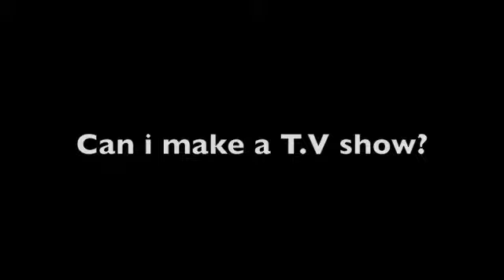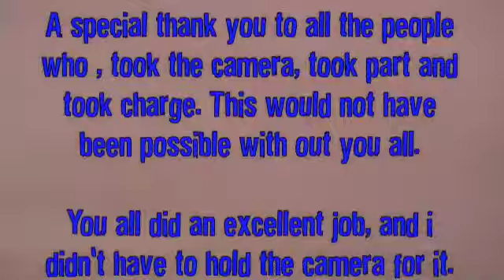I Do Not Own The Camera Once In This Video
A challenge: Give your camera to some one and let them do as they wish.
You get some unexpected results.